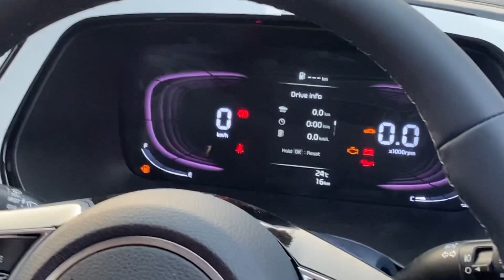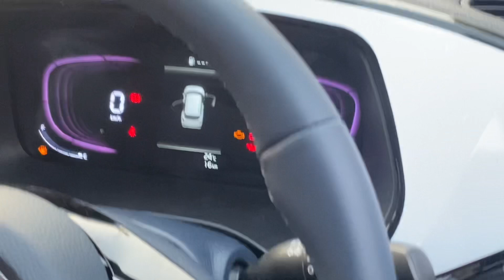Finally Taking Kia Carens to Our Home🚘 | Family Reaction on Our Kia Carens❤️